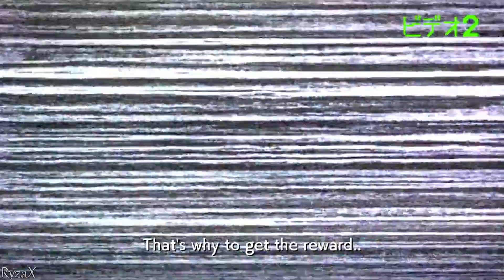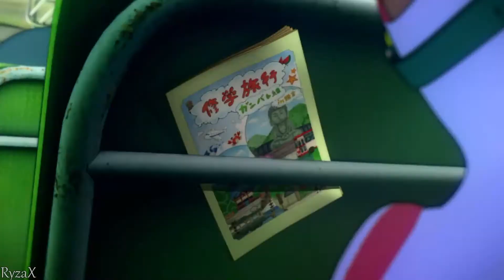World's End Club - Walkthrough Part 1 No Commentary Gameplay - A bizarre Adventure begins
World's End Club - Walkthrough Part 1 No Commentary Gameplay - A bizarre Adventure [English | 1080p60 Full HD]